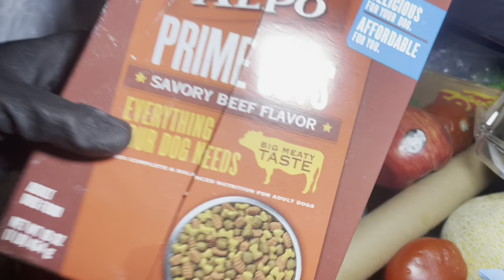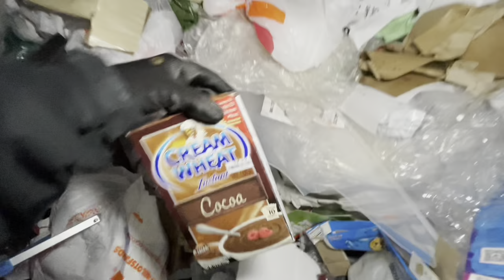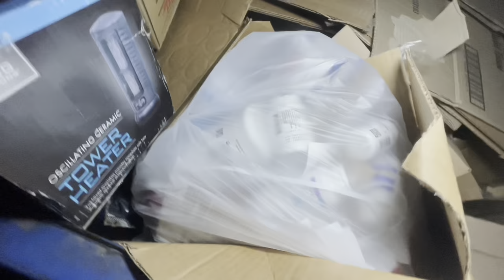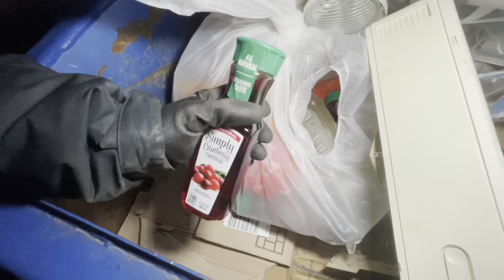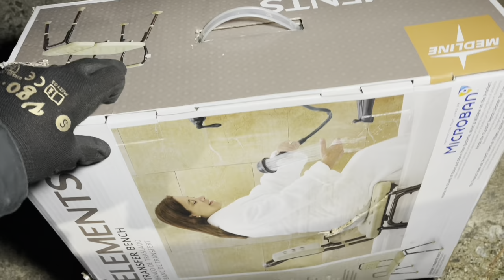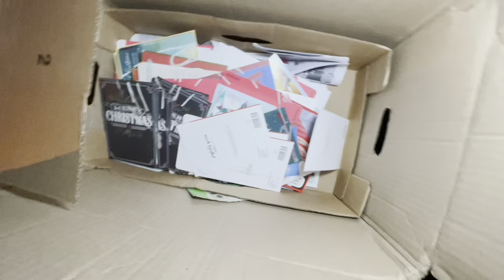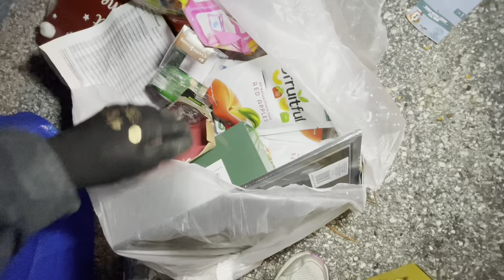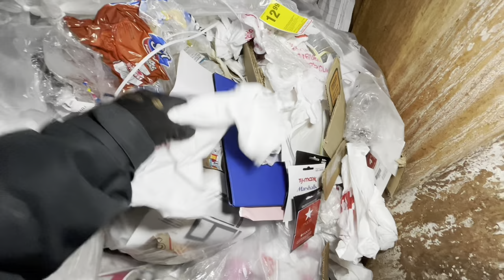DUMPSTER DIVING They’re CRAMMED With Everything From A To Z!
Come Dumpster Diving With Me At Big Lots, Bed Bath Beyond, Walgreens, Dollar Tree, Save A Lot & 2 CVS Stores! We Scored So Much On This Dive! I’m Thinking I did! I Hope Y’all Enjoy!

We Will Look For Treasures That We Can Reuse, Repurpose, Recycle & Donate. Most Items I Find Are Either Used By My Family Or Donated To The Vietnam Veterans Of America, A Local Domestic Violence Womens Shelter, A Local Homeless Shelter & A Local No Kill Animal Rescue. 😊

Link To Grabbers I Purchase On Amazon 😃

💜Grabber Two Pack

💜If you’re looking for AMAZING Intros, Channel Trailers, Channel Art, Video Graphics, Editing services etc. Please check out Robin at:

**I donate most everything I find in the dumpsters, I don’t sell to viewers. Usually It has all been donated before the video is uploaded, I’m sorry.**